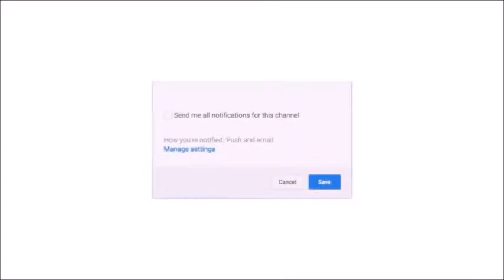HUGE Shoe Collection!!!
hey blondesquad. I hope you enjoy this video. It's taken me forever to upload due to the fact I keep adding. It's okay I can I always do a part 2... (; ilysm byeee

snap @king_jeannie

SHOES:

pair 1: charlotte russe
pair 2: payless
pair 3: shoedazzle
pair 4: I couldn't find the website I purchased from
pair 5: shoe dazzle

pair 6: dollskill

pair 7: ross
pair 8: local vintage shop
pair 9: shoedazzle

pair 10: forever21
pair 11: forever 21
pair 12: random ebay seller

pair 13: charlotte russe
pair 14: payless
pair 15: payless
pair 16: forever 21

boots from rue21

velvet sneakers: steve madden
white sneakers: amazon, ebay, wish
gold flip flops: guess